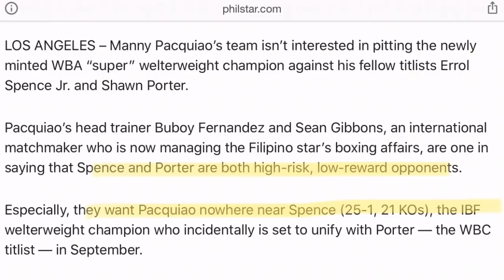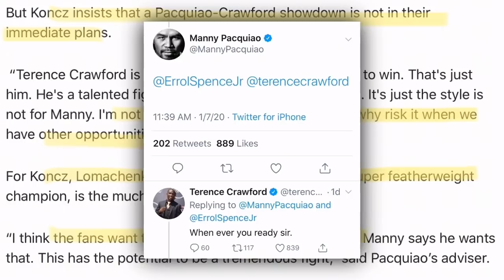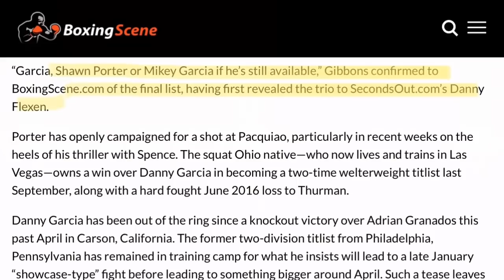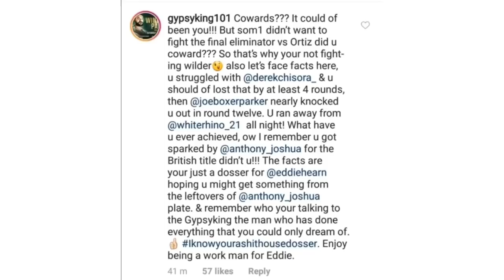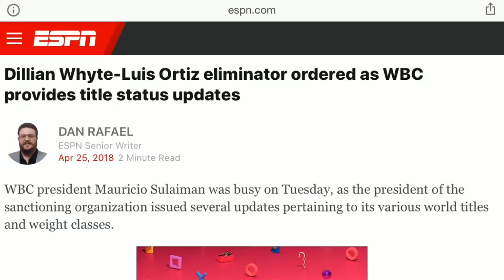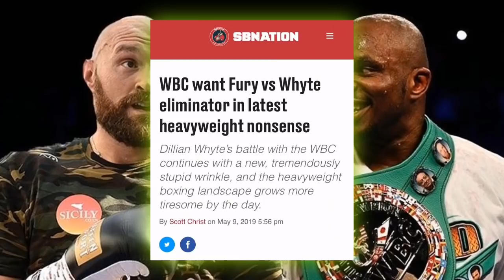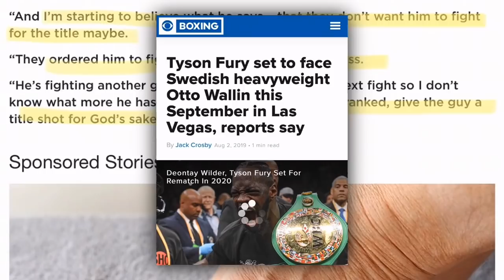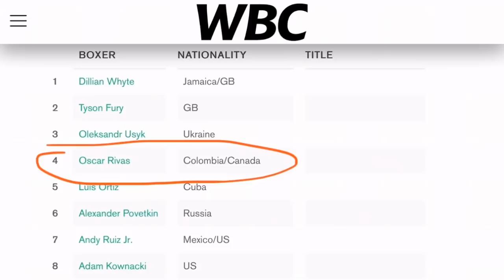THE RELAY: Pacquiao calls out Bud, Spence or does he? Fury vs Whyte war of words on social media